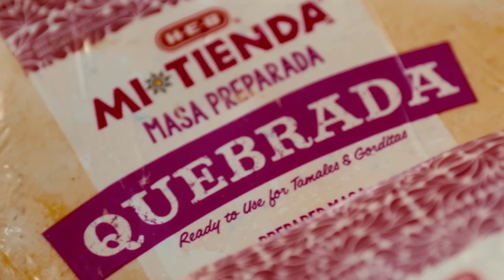Mi Tienda Masa Preparada | To Texas, With Love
H-E-B brand products were born and raised to be Texas favorites, that’s why H-E-B is Texans’ home for the holidays. Mi Tienda Masa Preparada - to Texas, with love.